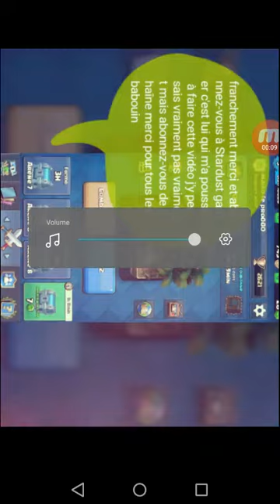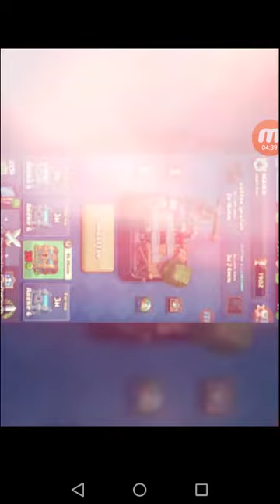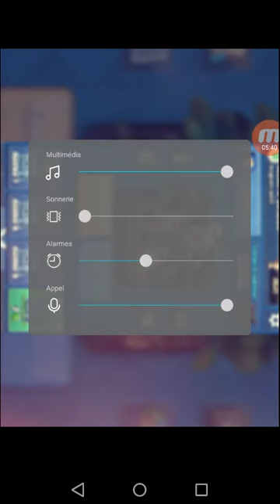Merci abonnez-vous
J'ai rien à dire merci merci merci merci merci